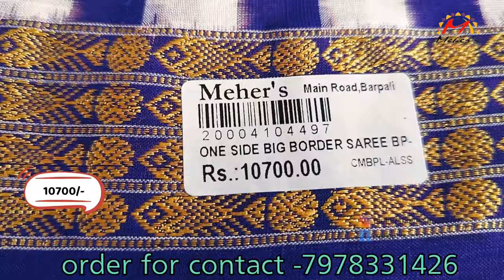ପୋଷପାଲି ମାଛ ବୋଡ଼ର ସମ୍ବଲପୁରୀ ଶାଢ଼ୀ